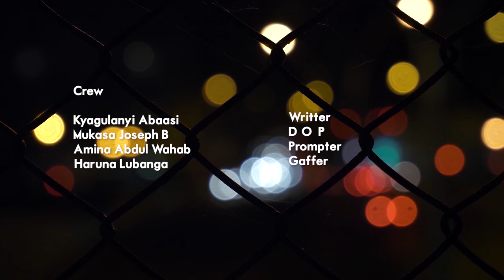CRIMINAL LOVE EPISODE 94